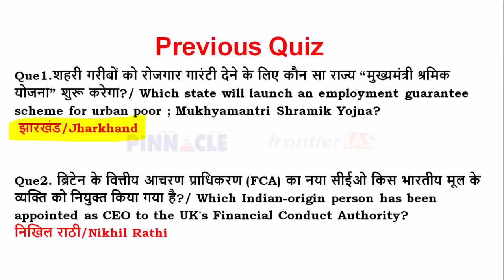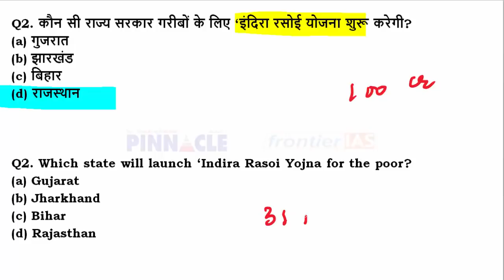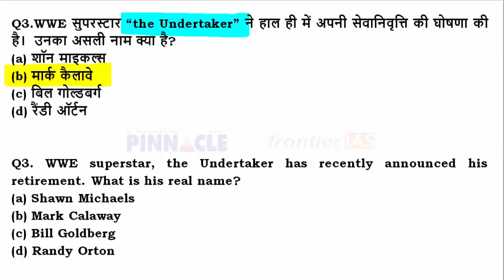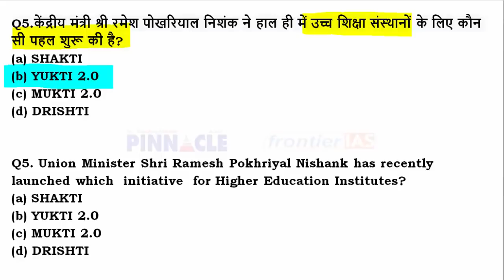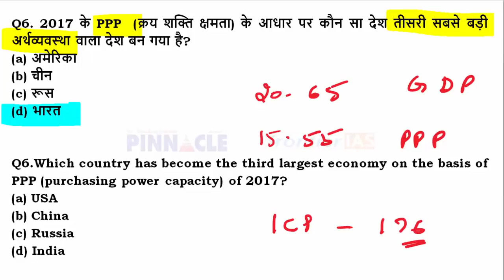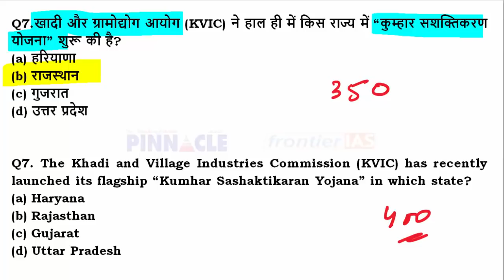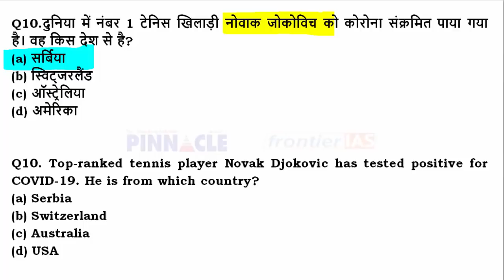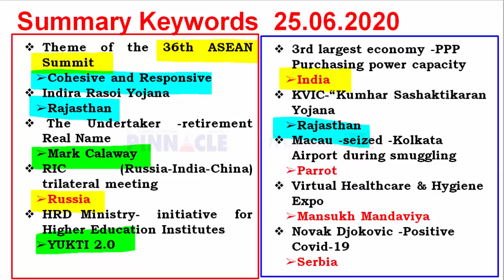Ep- 698 25th June 2020 hindi current affairs | daily current affairs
Thanks for your love and support : 1 million family : a nice journey I a special Gift